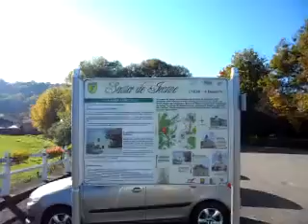Maison Natale de Jeanne D'Arc0528.MP4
Maison Natale de Jeanne D'Arc
home of